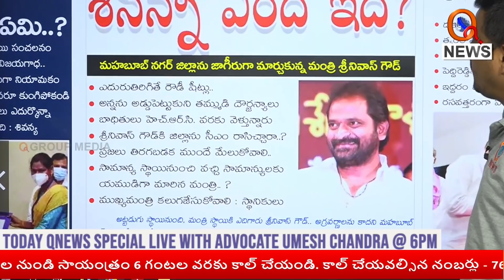పోశెట్టి ఆ జిల్లాను శ్రీనివాస్ గౌడ్ కు రాసిచ్చిండా ఏంది?|| TeenmarMallanna || QNews || QNewsHD